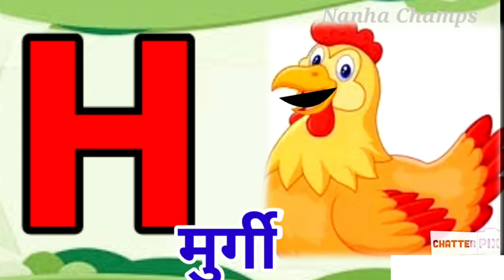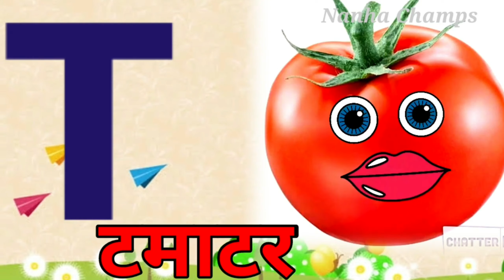Abcd, Abcd phonic song | एबीसीडी हिंदीवर्णमाला a for apple b for ball |nanhe champs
Hello kids  wellcome to my youtube channel

abcd abcd phonic song